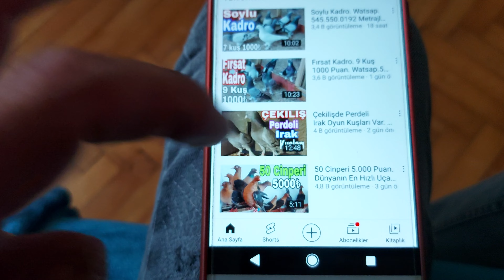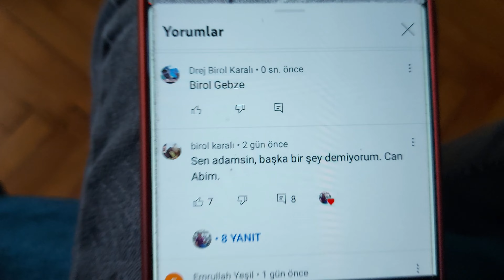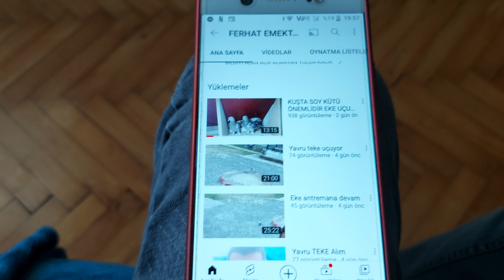Çekilişe katılmak çok basit.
Çekilişe nasıl katılacağım, birol karalı çekilişe katıl, internet ücretsiz hediye çekilişi, birol karalı kuş çekilişi, birol karalı güvercin çekilişi,